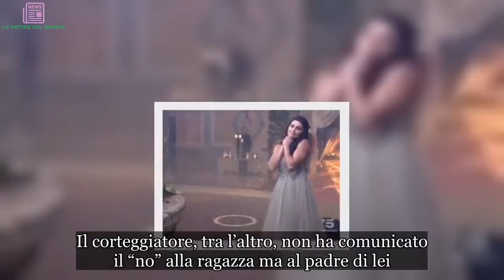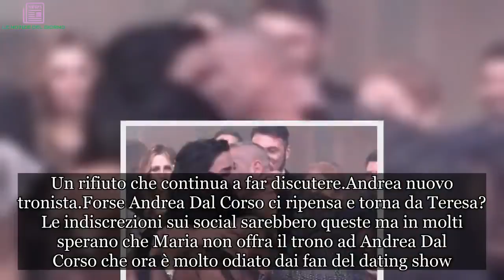Uomini e Donne: Andrea Dal Corso ci ripensa e torna da Teresa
Una scelta sofferta
Andrea Dal Corso ci ripensa e torna da Teresa? In realtà questa sarebbe la speranza di molti fan che, dopo la delusione di ieri sera, sperano in un ripensamento da parte del corteggiatore. Venerdì sera è andata in onda la prima delle tre puntate serali di Uomini e Donne dedicate alle scelte dei tronisti.

A fare da apripista è stata Teresa Langella che ha deluso i telespettatori scegliendo il veneto Andrea Dal Corso, il quale le ha comunque dato due di picche. Il corteggiatore, tra l’altro, non ha comunicato il “no” alla ragazza ma al padre di lei. Insomma, Teresa è piombata nello sconforto.

La puntata speciale di ieri sera si è tenuta, dapprima, in un’elegantissima villa di campagna dove Teresa ha portato Antonio Moriconi e Andrea Dal Corso per vivere gli ultimi e significativi istanti prima del verdetto finale. Ad assistere alle gesta della tronista più di 3 milioni di telespettatori.

Un rifiuto che fa male
Davvero Andrea Dal Corso ci ripensa e torna da Teresa? Questa sarebbe la volontà palesata sui social dai follower, ma in realtà le cose sono andate diversamente. Prima la Langella ha incontrato Giulia De Lellis, madrina della serata e supporter nella scelta dell’abito di Teresa per la speciale occasione. Dopo di che è stato fatto vedere l’arrivo della famiglia della tronista, mentre i due corteggiatori sono stati accompagnati in due distinte ali del castello.

La napoletana, a quel punto, si è recata da Antonio e gli ha comunicato che non era lui la sua scelta. Il ragazzo non ha saputo trattenere la rabbia, accusandola di aver simulato in diverse circostanze. Subito dopo Teresa si è recata al party organizzato fin nei minimi dettagli da Valeria Marini. Lì sarebbe dovuto arrivare Andrea ma, dopo aver atteso invano, Teresa ha capito di essere stata rifiutata. Un rifiuto che continua a far discutere.

Andrea nuovo tronista
Forse Andrea Dal Corso ci ripensa e torna da Teresa? Le indiscrezioni sui social sarebbero queste ma in molti sperano che Maria non offra il trono ad Andrea Dal Corso che ora è molto odiato dai fan del dating show.